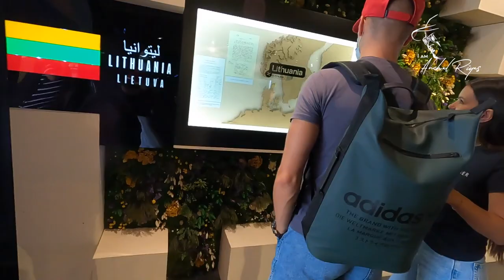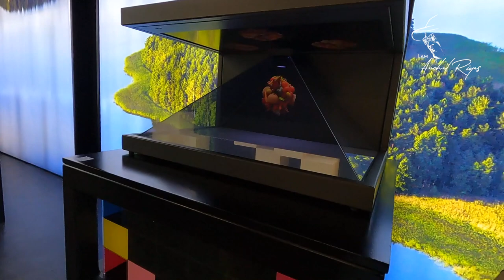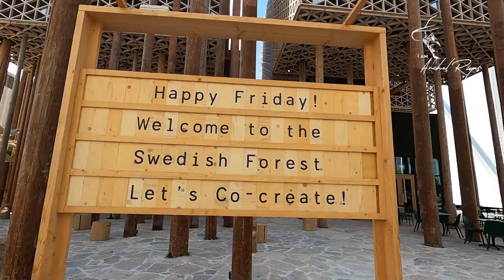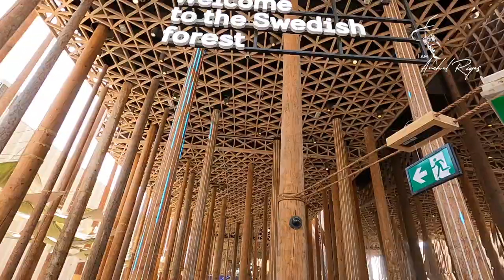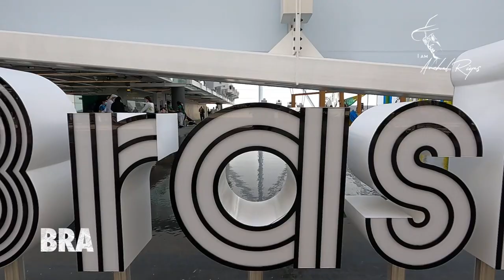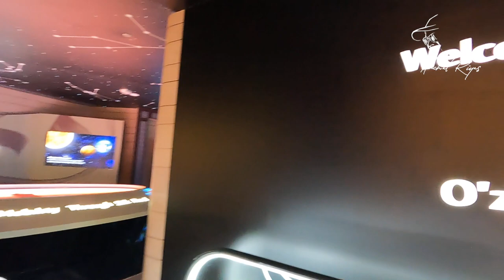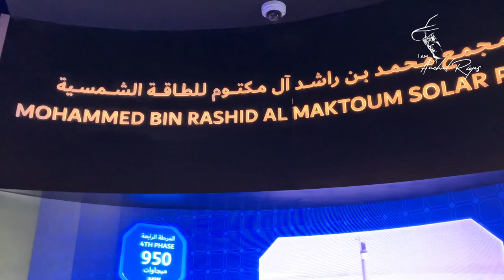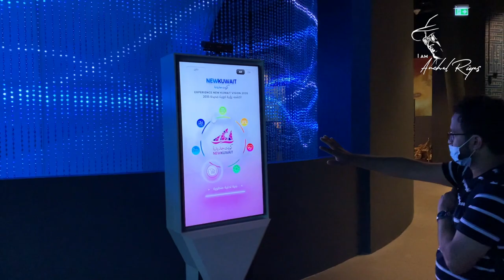EXPO DUBAI 2020 - SUSTAINABILITY PAVILION - PART 1